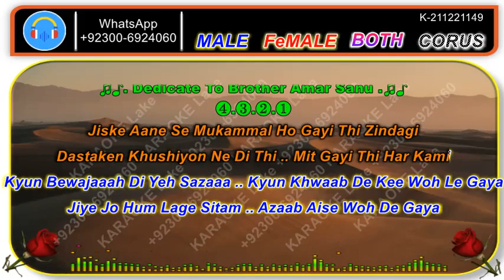Mei Dhoondne Ko Zamaane Mei @noorjahankaraoke sample KARAOKE With Lyrics Arijit Singh 04 20